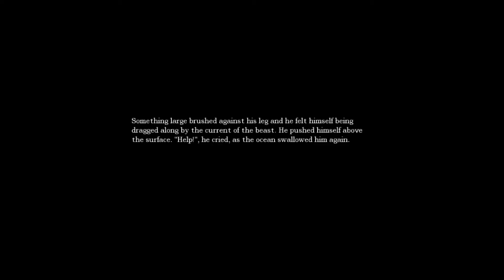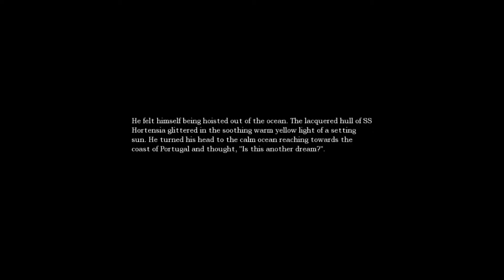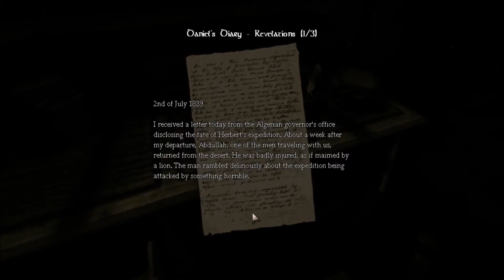Let's Play Amnesia: The Dark Descent! - Ep. 7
We've gained a couple subs since the last episode, which is awesome! :D Oh, and the resolution's fixed, yay! :D